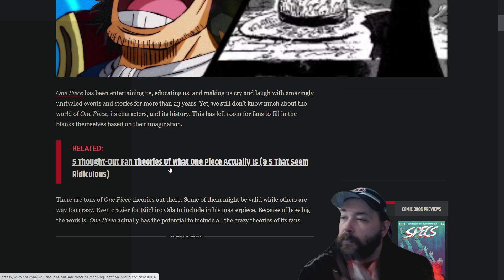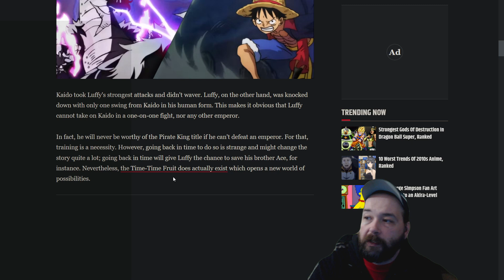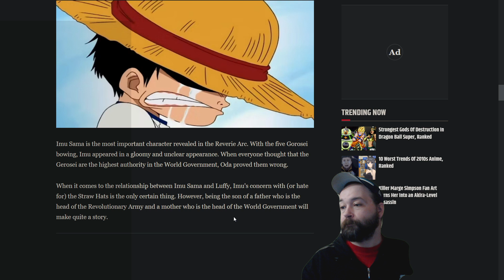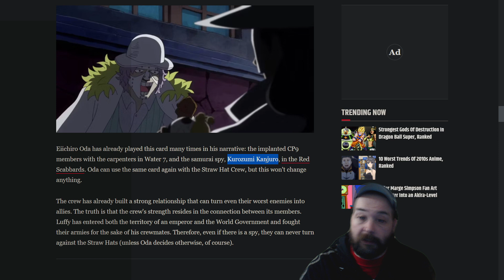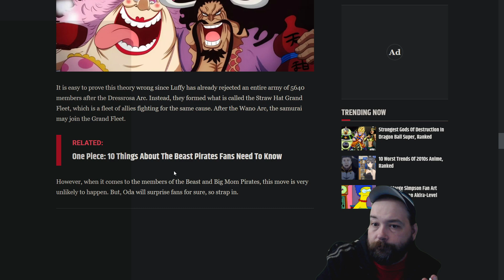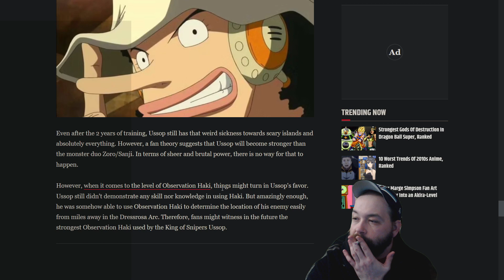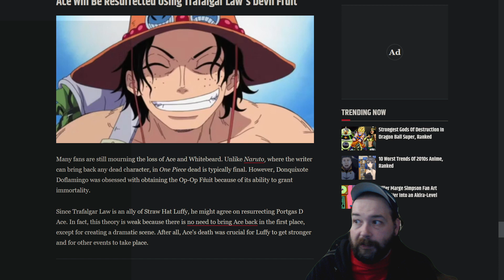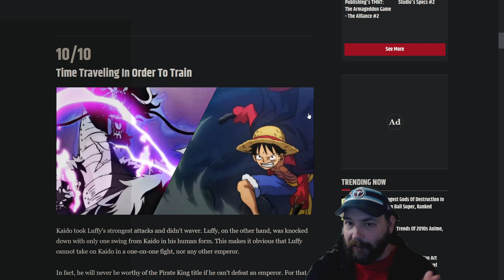CRAZY ONE PIECE THEORIES FROM REDDIT